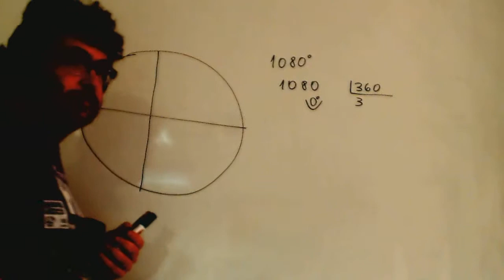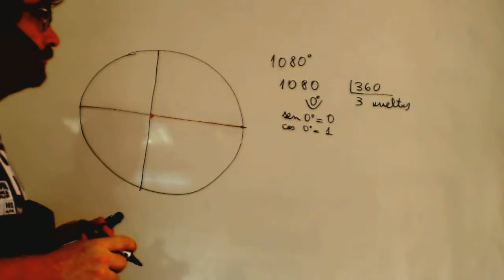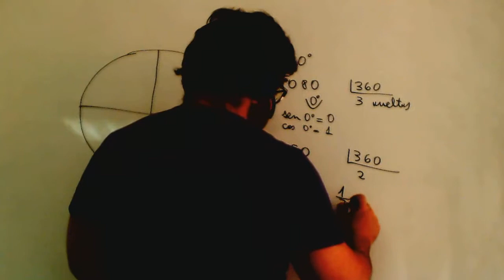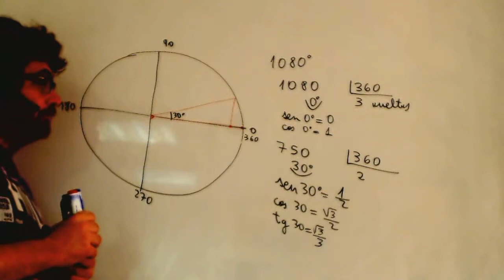Calculo de razones trigonometricas de triangulos cualesquiera Academia Usero Estepona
Calculo de razones trigonometricas de triangulos cualesquiera